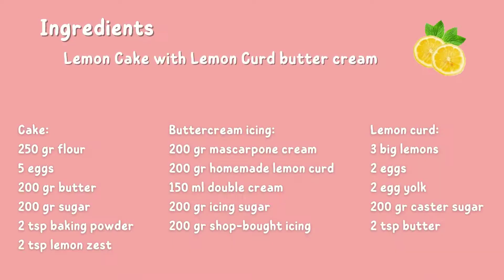🍋Lemon Cake with Lemon Curd buttercream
🍋Ingredients cake batter:
250 gr flour
5 eggs
200 gr butter
200 gr sugar
2 tsp baking powder
2 tsp lemon zest

🍋Buttercream icing:
200 gr mascarpone cream
200 gr homemade lemon curd
150 ml double cream
200 gr icing sugar
200 gr shop-bought rose icing

🍋Lemon curd:
3 big lemons
2 eggs
2 egg yolk
200 gr caster sugar
2 tsp butter